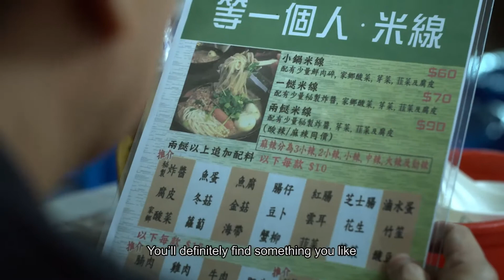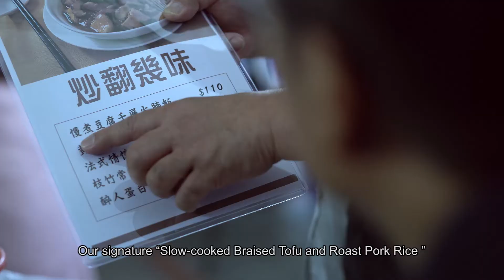A Bite of Conspiracy - Part II